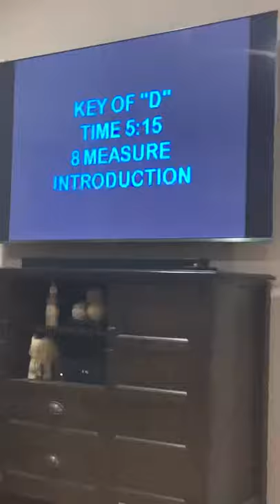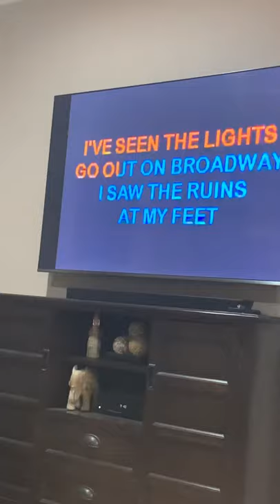Jaycee the Red Heeler Jack Russell and Papa Joe sing Billy Joe